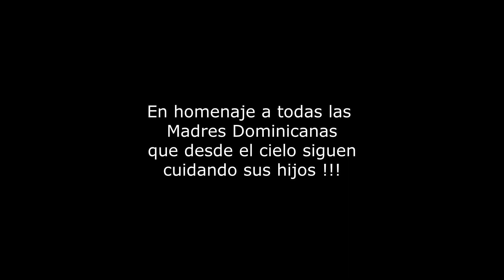Felicidades Mamá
Aunque es un paso natural y anque ya estemos viejitos tenemos la esperanza de regresar a sus brasos.